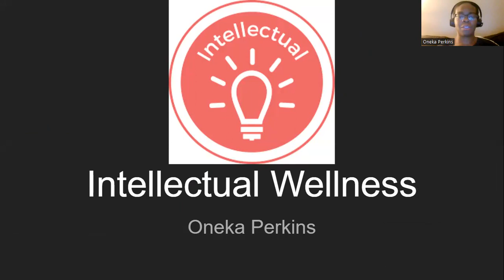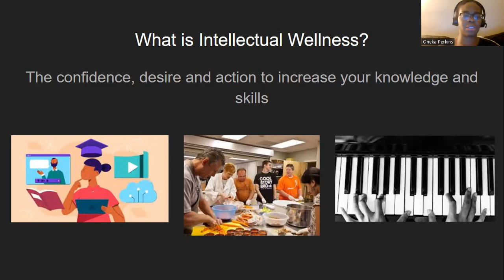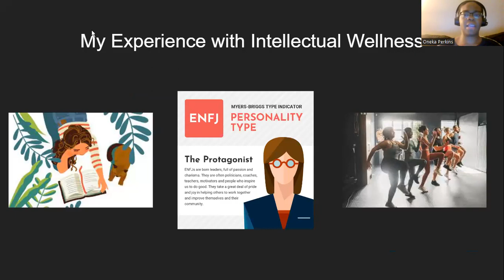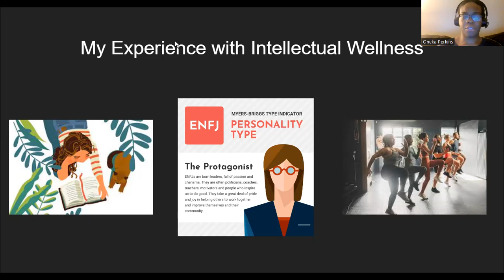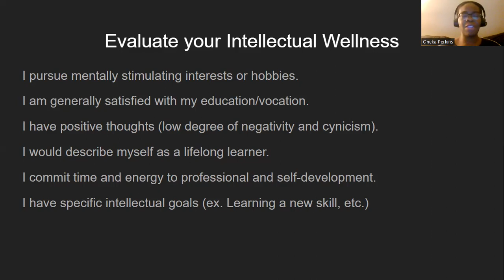Wellness Wheel: Intellectual Wellness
Check out the 6th video about the wellness wheel. All about Intellectual Wellness.

0:00 - 0:31 - Intro
0:32 - 1:36 - What is Intellectual Wellness?
1:37 - 5:04 - How to improve Intellectual Wellness?
5:05 - 8:07 - Personal Story
8:08 - 10:30 - Evaluate your Intellectual wellness